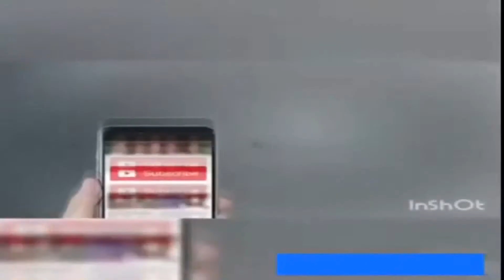bari sonre lag de tun VID 20181213 WA0351